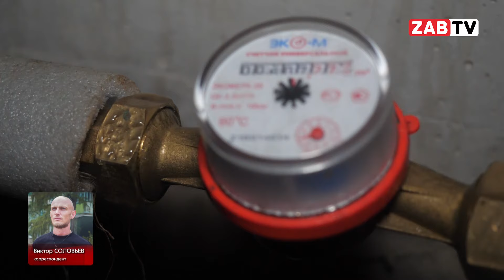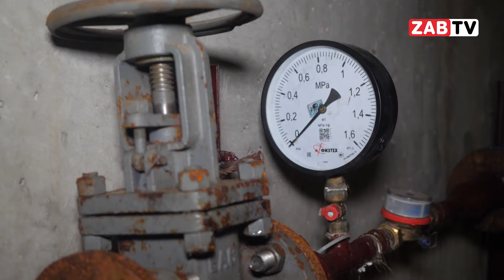Картина Дня - 16 августа 2024 года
Часть квартир, которые планируют построить в Забайкалье по программе «Доступное арендное жильё», появится в Дальневосточном квартале в Чите.

Сорняки заполонили улицу Горького, реконструкция которой стоила 213 миллионов рублей. Об этом сообщается в Telegram-канале регионального отделения Народного фронта.

Факты переплаты за коммунальные услуги населением Забайкальского края установлены при проверках сообщений в региональную Госинспекцию, об этом сообщили в пресс-службе ведомства.

Заместитель председателя правительства Забайкальского края Алексей Гончаров 16 августа во время диалога власти   с главами районов края заявил, что на расселения аварийного жилья в Чите перестанут выделять федеральные деньги.

Депутат Госдумы Андрей Гурулёв в своём Telegram-канале поделился впечатлениями от поездки в Могочинский муниципальный округ и выделил ряд присутствующих там проблем.